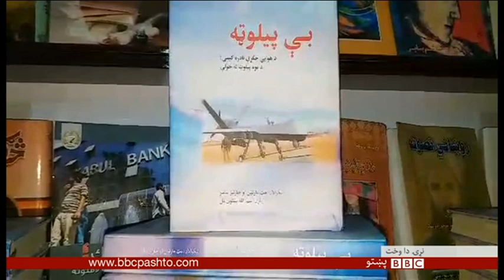هنري شېبې: افغانه رپ غږونکې د ملګرو ملتونو په فیسټیوال کې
هنري شېبې د بي بي سي پښتو تلویزیون اوونیزه ګڼه ده چې د هنر او ادب له ډګره تازه پرمختیاوې درته په کې وړاندې کېږي. هنري شېبې هره شنبه/خالي خپرېږي.